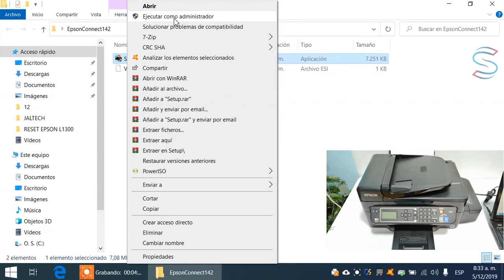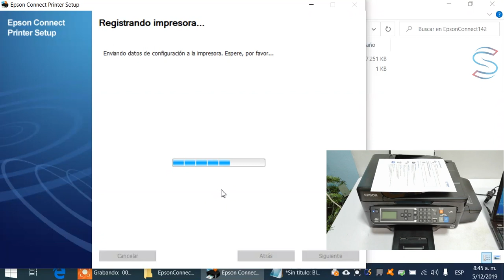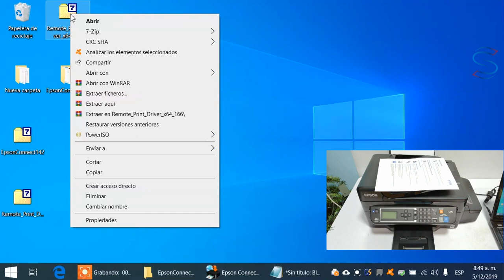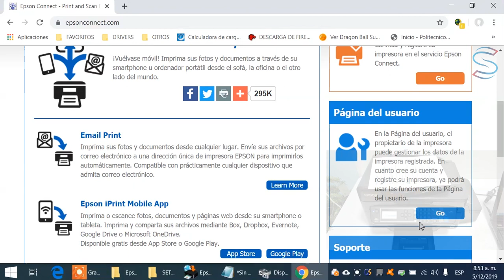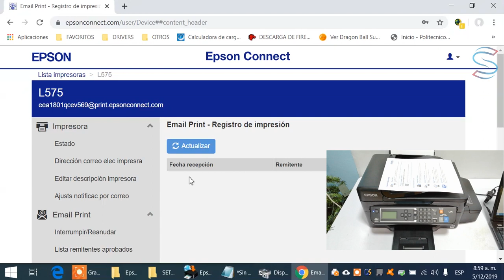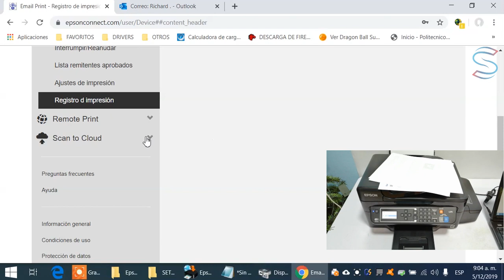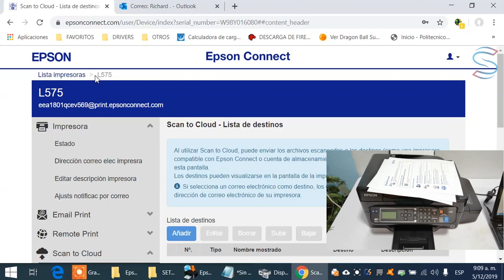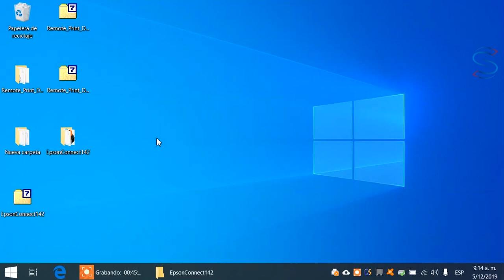Imprimir remotamente por internet🖨️Impresora Epson Connect | Remote Print Driver | Email Print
Con éste video le muestro como imprimir desde cualquier lugar con conexión a Internet en impresoras Epson de conexión inalámbrica a una red WI-FI, les muestro como configurar una cuenta de Epson Connect, registrar impresoras en nuestra cuenta de Epson conect e imprimir remotamente, cómo agregar o quitar impresoras de nuestra cuenta de Epson connect

Se puede configurar con cualquier impresora inalámbrica de marca Epson

Descarga de los programas que se van a utilizar.

Otros videos que pueden interesar

Impresión móvil por USB, Bluetooth y WI-FI | Desde Celular o Tablet Android | USB micro y USB tipo C